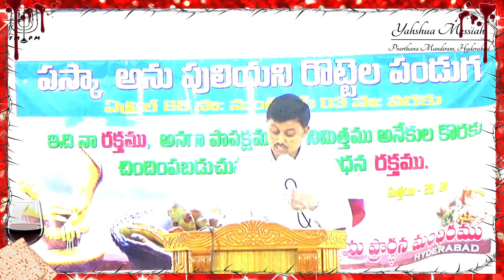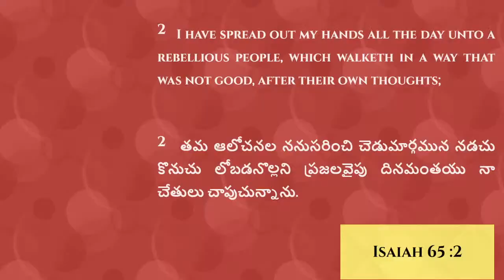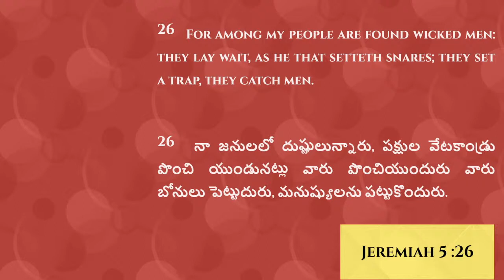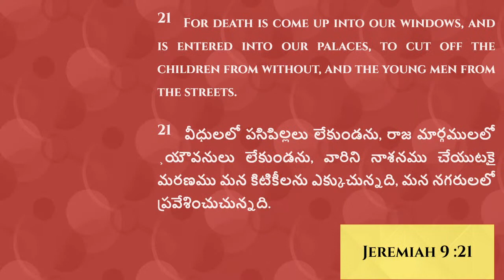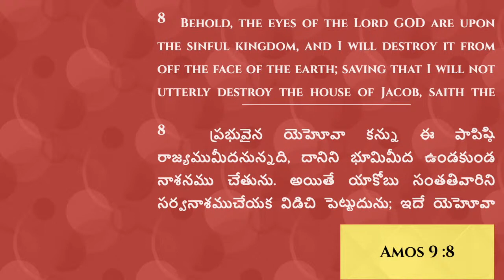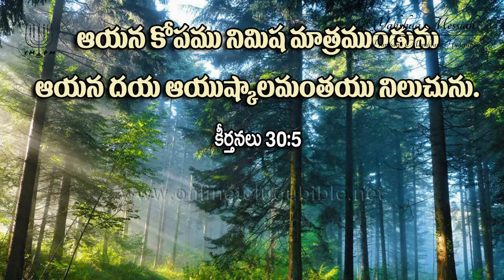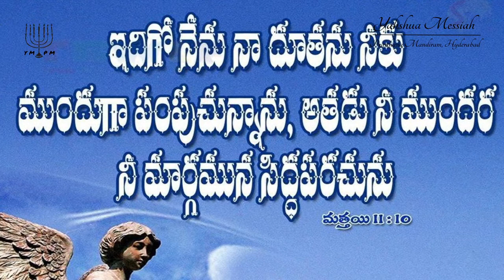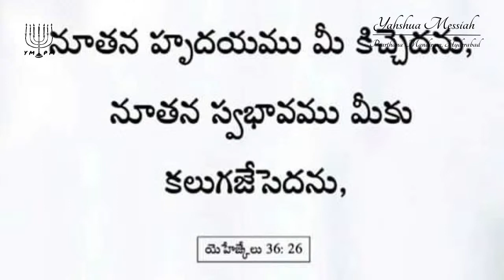పస్కా మరియు షబ్బాత్ వర్తమానం || అంశం : ఆయన తట్టు మరలండి !! || By Bro P.Dayahkar || YMPM Hyderabad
చిన్న మందా భయపడకుడి, మీకు రాజ్యము అనుగ్రహించుటకు మీ తండ్రికి ఇష్టమైయున్నది.

"Do not be afraid, little flock, for your Father has been pleased to give you the kingdom.
                     లూకా - Luke 12 : 32
  **Leviticus - లేవీయకాండము 23:5-8**
5. మొదటి నెల పదునాలుగవ దినమున సాయంకాలమందు ఎలోహింకు పస్కాపండుగ జరుగును.
6. ఆ నెల పదునయిదవ దినమున ఎలోహింకు పొంగని రొట్టెల పండుగ జరుగును; ఏడు దినములు మీరు పొంగని వాటినే తినవలెను
7. మొదటి దినమున మీరు పరిశుద్ధ సంఘముగా కూడవలెను. అందులో మీరు జీవనోపాధి యైన ఏ పనియు చేయకూడదు.
8. ఏడు దినములు మీరు ఎలోహింకు హోమార్పణము చేయవలెను. ఏడవ దిన మున పరిశుద్ధసంఘముగా కూడవలెను. అందులో మీరు జీవనోపాధియైన ఏ పనియు చేయకూడదని వారితో చెప్పుము.
5 The Almighty’s Passover begins at twilight on the fourteenth day of the first month. 6 On the fifteenth day of that month the Almighty’s Festival of Unleavened Bread begins; for seven days you must eat bread made without yeast. 7 On the first day hold a sacred assembly and do no regular work. 8 For seven days present a food offering to the Almighty. And on the seventh day hold a sacred assembly and do no regular work.’”
                                  **Leviticus - లేవీయకాండము 23:5-8**
పస్కా పండుగ ప్రార్థనలు రాలేకయున్నవారికి  మన YouTube YMPM Hyderabad ఛానల్ నుండి ప్రత్యక్ష ప్రసారం ఇవ్వబడును.
YAHSHUA MESSAIAH PRATHANA MANDIRAM
SHALOM.